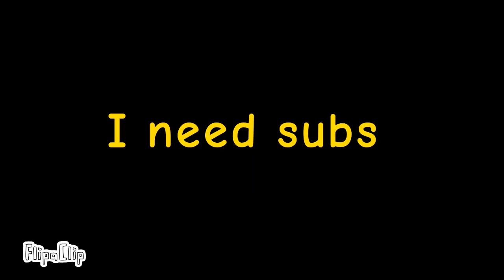Shin godzilla in an nutshell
credit for toho

shin godzilla belongs to toho and other people who made shin godzilla